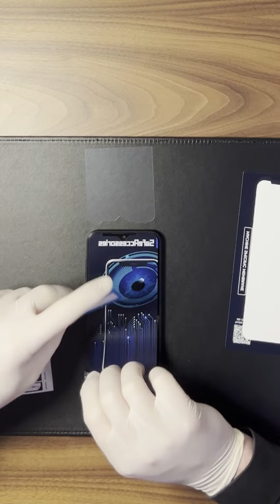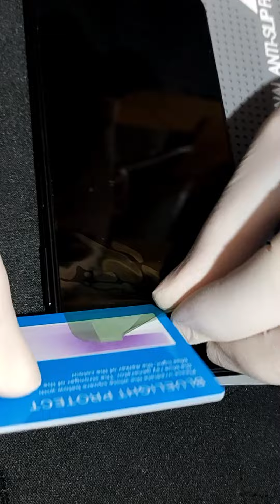Installing Anti blue light film from Safe Accessories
The Anti blue light film is product from Safe Accessories which is specially designed for our Company which is working with phone accessories which are designed to protect us from all types of harmful radiation emitted by phones